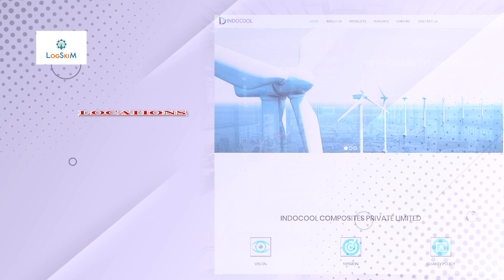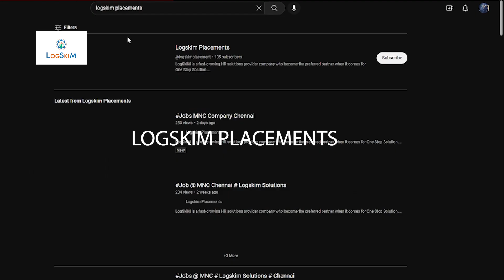Jobs @Ranipet Vellore Immediate opening MNC Company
LogSkiM is a fast-growing HR solutions provider company who become the preferred partner when it comes for One Stop Solution in getting the right manpower. The professionals who work for LogSkiM are highly experienced in various domain as well as verticals with the proven track record. LogSkiM has its wings spread across the country especially, - Tamil Nadu, Karnataka, Andhra Pradesh, Telangana, Maharashtra, Gujarat, West Bengal, Assam, Haryana, Rajasthan, and Delhi. To apply for the job kindly contact the below mentioned HR.

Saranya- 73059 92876